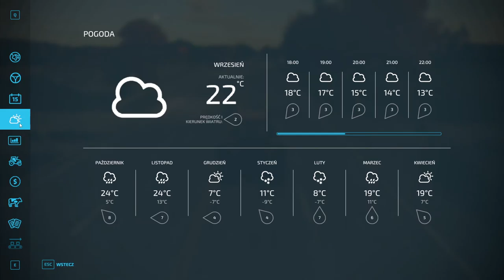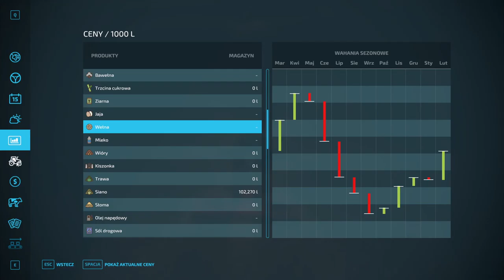Amerykańska ekspansja Fs22 #34 Nieudany zakup siewnika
Czytaj opis!!!

Moje przywitanie: „Cześć witam was (bardzo) serdecznie w kolejnym odcinku/filmie/unboxing’u/itp. na kanale z tej strony Helmut27, a z tamtej strony [teraz wy mówicie swój nick] [ewentualnie], a z trzeciej strony [gość].
Specyfikacja mojego kompa i inne informacje w zakładce informacje na kanale.